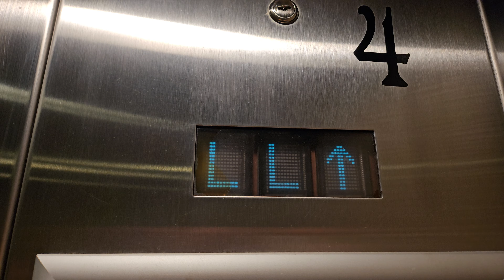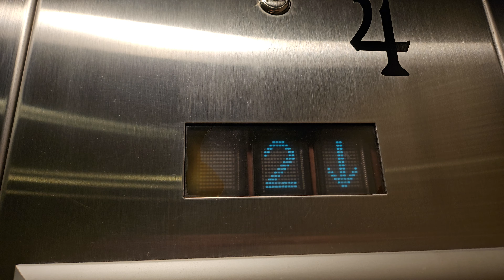Sep 2024: 2000 KONE Traction North Elevator 4 | Overlake Medical Center | Bellevue WA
The last blue VFD Indicators in Bellevue after Meydenbauer Center's modernisation.

Installed 2000